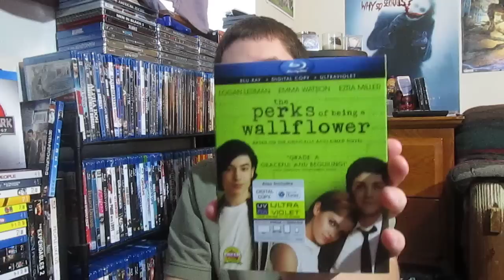The Perks of Being a Wallflower Blu Ray Unboxing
Here is a video for the new release blu ray, Perks of Being a Wallflower.